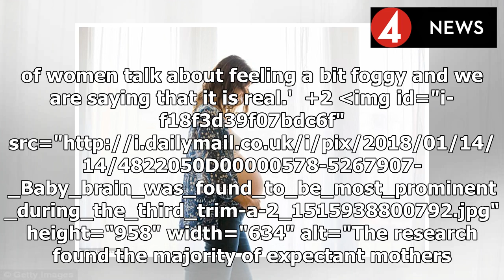News 2018 | Why baby brain is REAL: New study reveals the phenomenon affects cognitive function of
News 2018 | Why baby brain is REAL: New study reveals the phenomenon affects cognitive function of four in five pregnant women